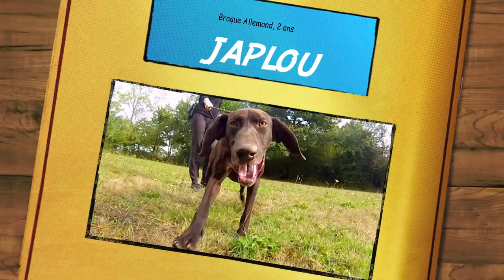Japlou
Coup de coeur pour ce chien qui possède tellement de qualités ! Un vrai chien exceptionnel à rencontrer au refuge SPA de Loire Atlantique (Carquefou).